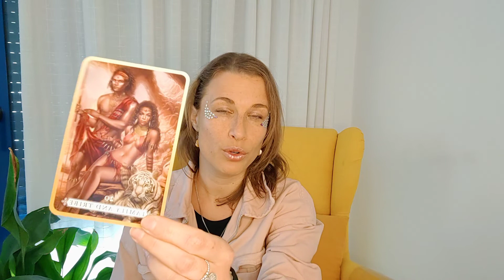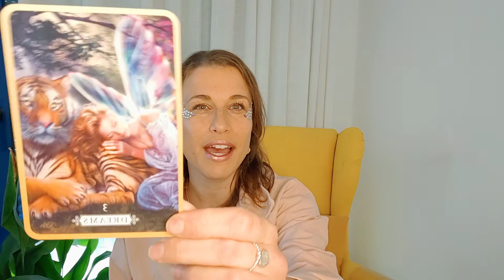Gemini March 2022 Astrology Prediction - NEW WORK OPPORTUNITIES, see here how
In this video I am talking about the Gemini March 2022 prediction for astrology and tarot. March is going to be a month of massive awakening for the global planet and also on a personal level.

Watch this video if you have an Gemini Sun, Gemini Moon or Gemini Rising, big opportunities are awaiting you during the month which has a Pisces new moon and a Virgo full moon.

The Twelve Houses - Howard Sasportas:

Aspects in Astrology - Sue Tompkins:

Romantic Oracle Cards:

Love Oracle Cards:

Fairy Cards: